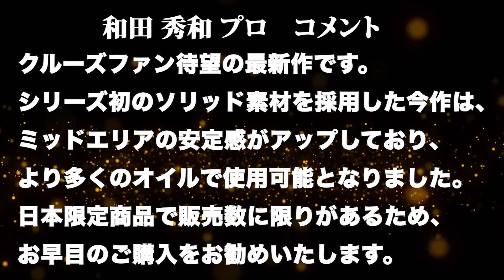和田秀和プロ 900GLOBALクルーズ・ブラックナイト（CRUISE BLACK NIGHT）軌道ビデオ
【コメント】
クルーズファン待望の最新作です。
シリーズ初のソリッド素材を採用した今作は、
ミッドエリアの安定感がアップしており、より多くのオイルで使用が可能となりました。
日本限定商品なので希少価値があり、早目のご購入をお勧めいたします。